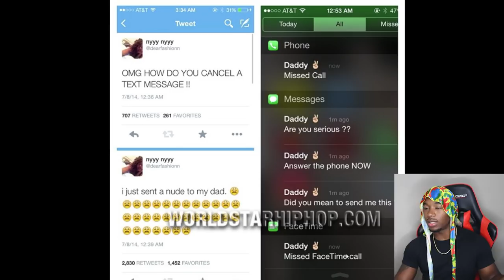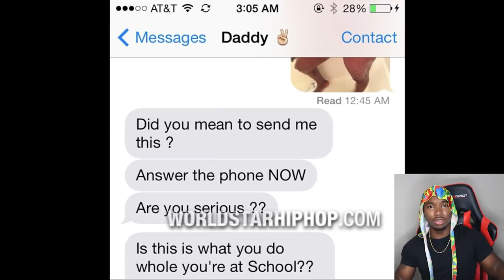Daughter Accidently Sends N00ds To Her Dad